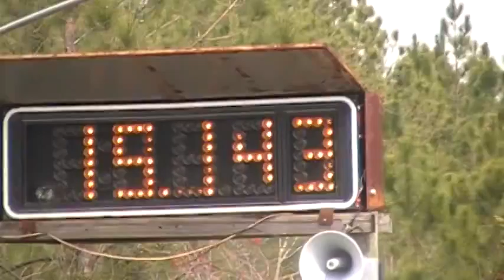Chance and Yvonne, RFT$, MacClenny, 3-12-16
Chance ran a 15.143 to be 5th in the 1D. 72 riders.